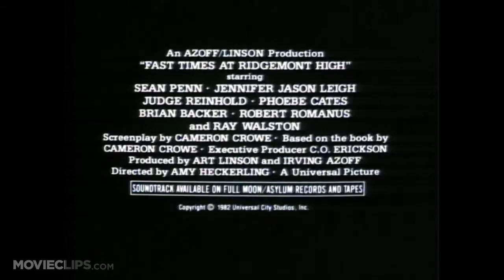PYJAMA PARTY - FAST TIMES AT RIDGEMONT HIGH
PYJAMA PARTY at The Prince Charles Cinema
Saturday 2nd June, 21:30

Our first ever ALL NIGHT, teen-movie marathon... but that's not all, the night will also feature;

The Pyjama Parade, The Embarrassment Jar, 'Top Secret Entertainment' in our upstairs screen and Barroom Boardgames.

Full Movie Line-Up

EMPIRE RECORDS
CLUELESS
MEAN GIRLS
10 THINGS I HATE ABOUT YOU
FAST TIMES AT RIDGEMONT HIGH
REALITY BITES